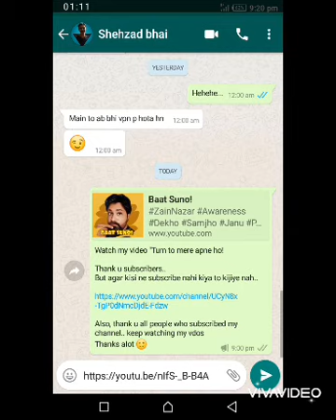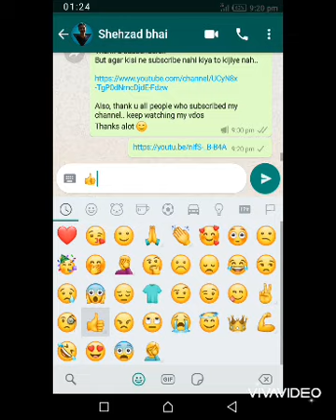How to subscribe my channel/Baat Suno by Zain Nazar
So! Problem solved..
I made this video only for you ..

Kyun k Tum To Mere Apne Ho!

Tell me what you like to watch & Suggest how can I produce better content for you.

howtosubscribe youtube zainnazar baatsuno baatsunobyzainnazar urdumazmoon storytelling zainology ZainNazar Ibn-e-Nazar voiceover BaatSuno!